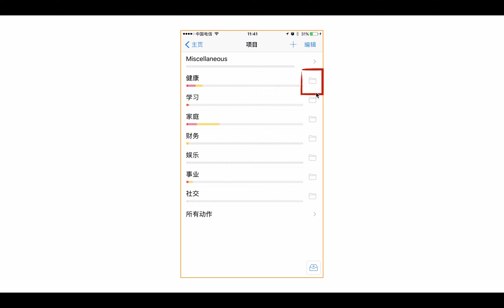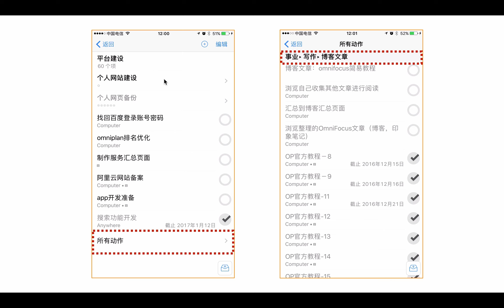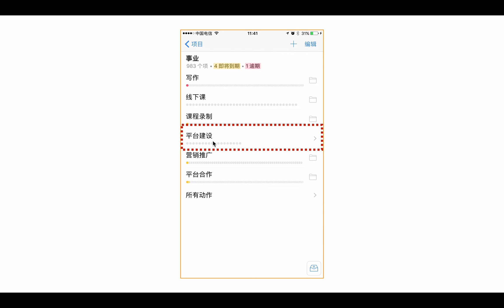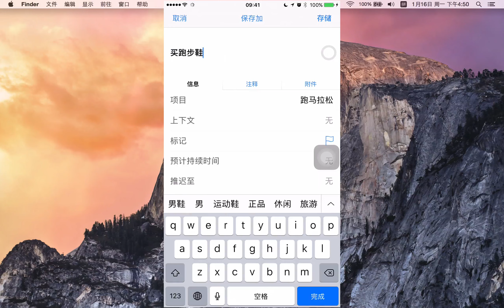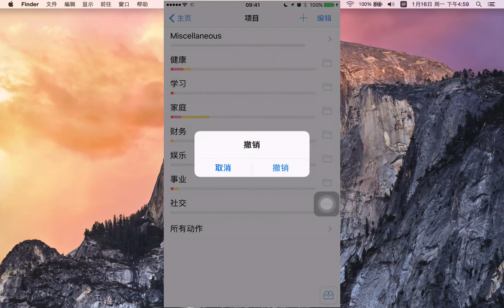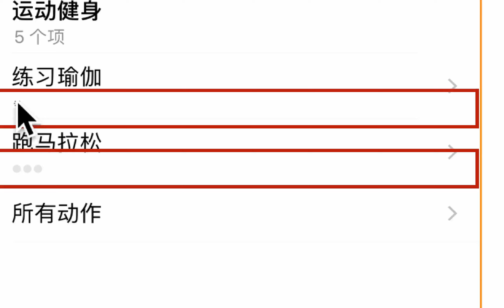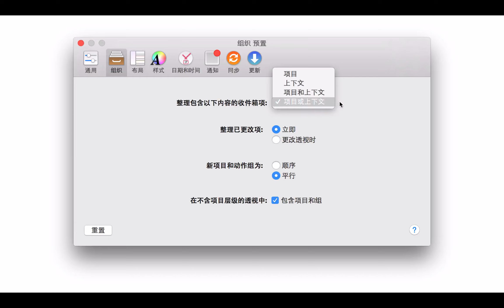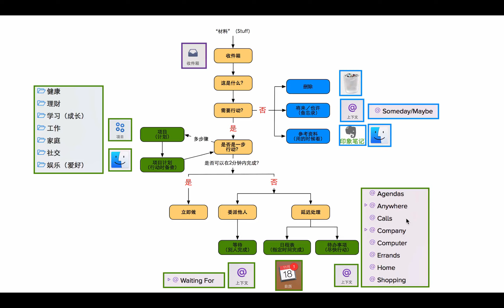时间管理神器-OmniFocus for iOS-免费教程-11-创建文件夹和项目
如何创建OmniFocus中的文件夹，如何创建项目